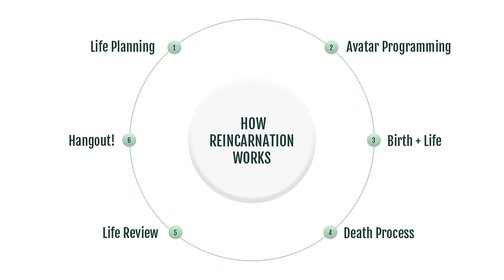How REINCARNATION Really Works! [What You Need To Know!]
In this video, you’ll learn exactly how reincarnation works (step by step) and I’ll also answer the top 2 questions I get asked most about past lives.

[timestamp]

There’s a lot of confusion out there about reincarnation and past lives. And that confusion can keep you from accessing valuable information that can help you in your life today.

You may not realize this but your current life is heavily influenced by your past lives, both positively and negatively.

And the more you learn about how all this works, the more you can use your past life experiences to take you to higher levels of consciousness than ever before (especially during a spiritual awakening).

Here’s what you’ll learn In this video:

💥 The top 2 questions about past lives [2:26]
💥 The 2 reasons why we don’t remember past lives. [7:56]
💥 How reincarnation works, step by step. [19:39]

VIDEOS MENTIONED

BOOKS MENTIONED

💥Many Lives, Many Masters by Dr. Brian Weiss: Purchase

💥 Head over to the full blog post for comments, questions, and to download the audio version of this video.

FREE RESOURCES